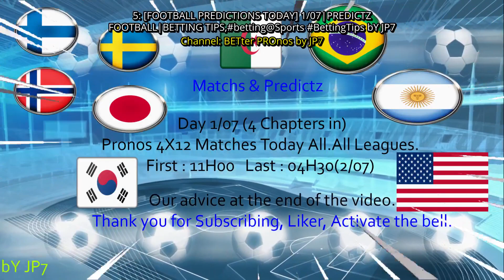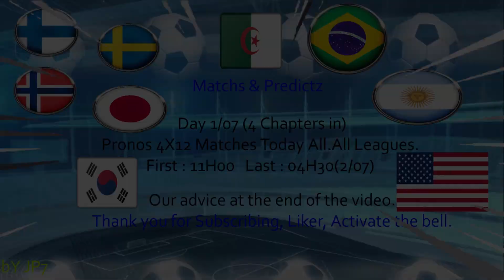What's Trending in the UK in Sports on Saturday, July 1st, 2023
What the UK is Watching in Sports on Saturday, July 1st, 2023:

1: Will we see the next generation of talent at this year's Wimbledon? | You Ask The Questions